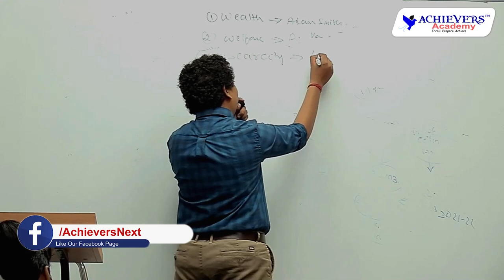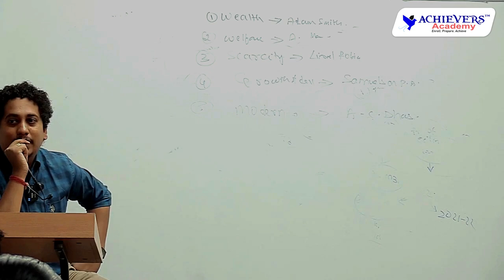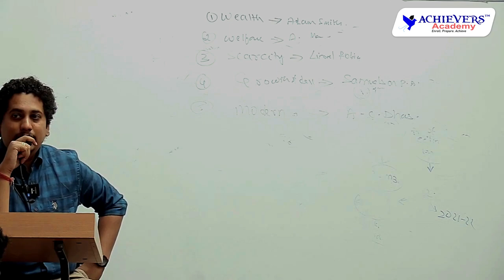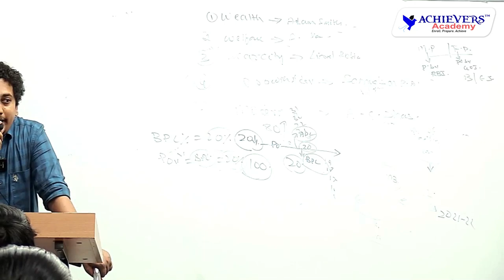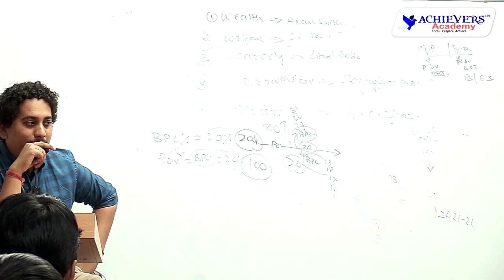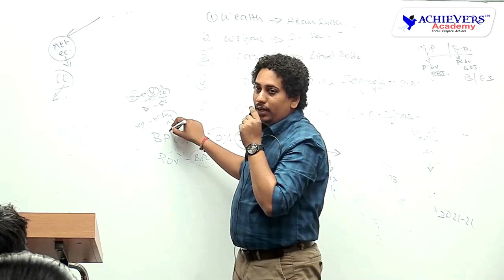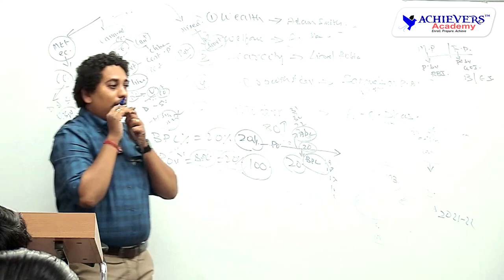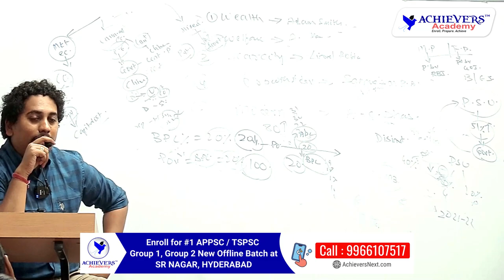APPSC / TSPSC Group 1, Group 2 Economy Basics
This is a Classroom Session on Group 2 Economy conducted as part of Offline Classes @ACHIEVERS ACADEMY 🎯 Offline Centre at Hyderabad. This is useful for students preparing for APPSC, TSPSC gROUP 1 Group 2 & other Competitive exams.

📌 For #1 APPSC / TSPSC Group 1, Group 2 Offline Coaching by
Achievers Academy @SR Nagar, Hyderabad